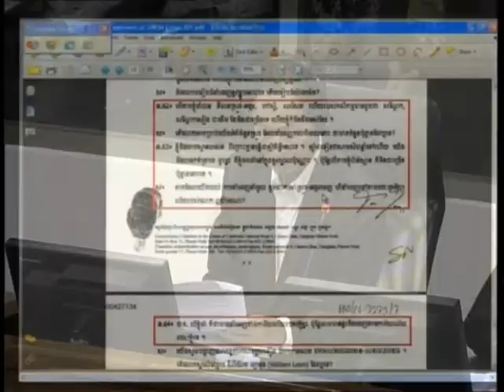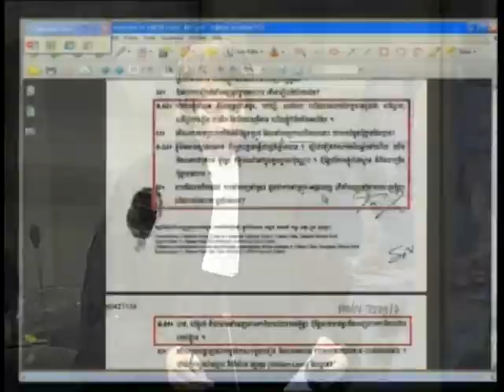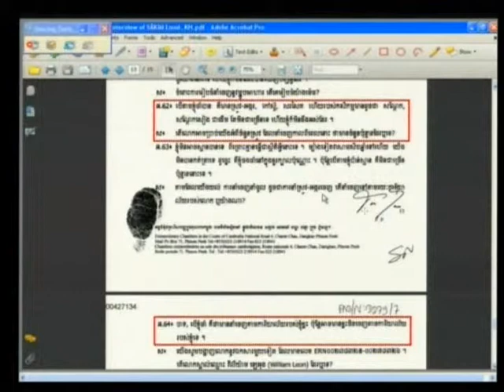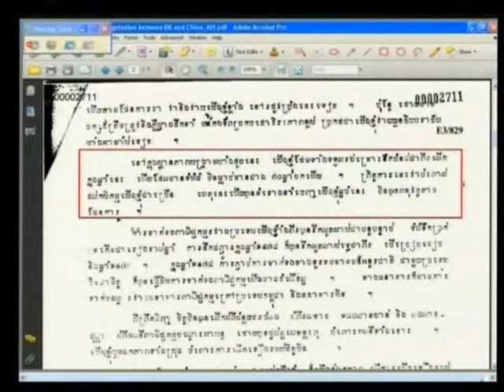E1 81R 2012 06 05 S2 FL KH Pub